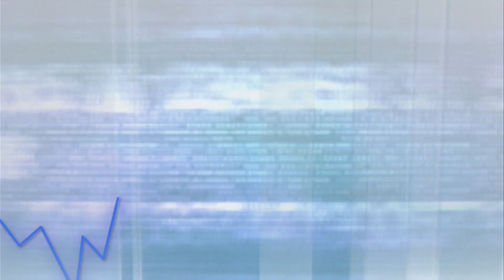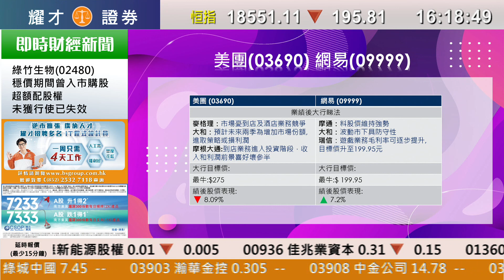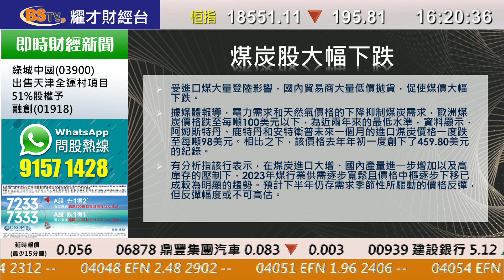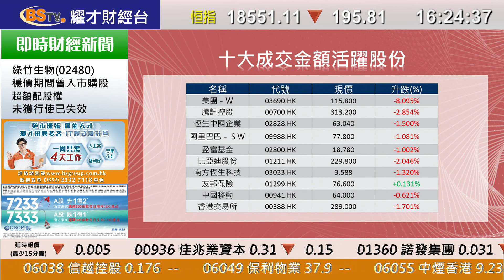耀才財經台 全日總結 孔穎雯－ 港股走弱，恒指收市報18551點，跌195點，成交額1104億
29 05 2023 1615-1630  全日總結－ 港股走弱，恒指收市報18551點，跌195點，成交額1104億

主持：孔穎雯